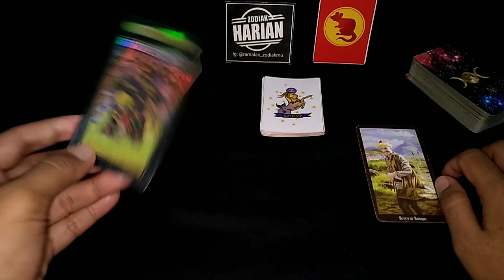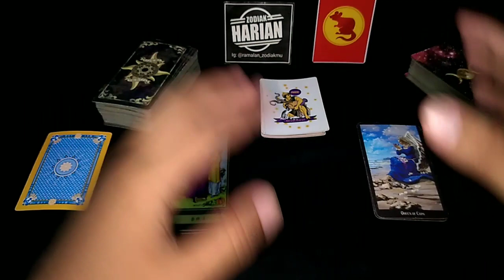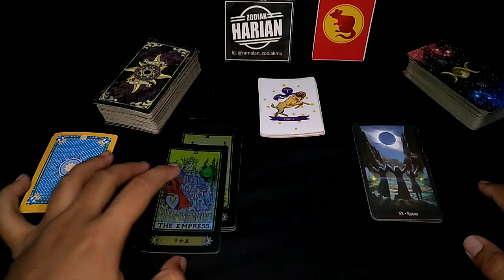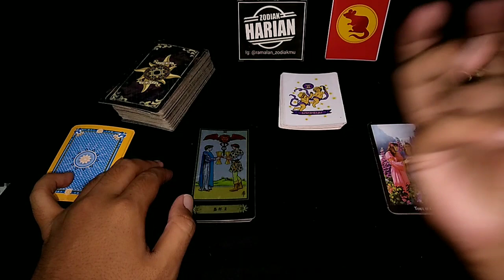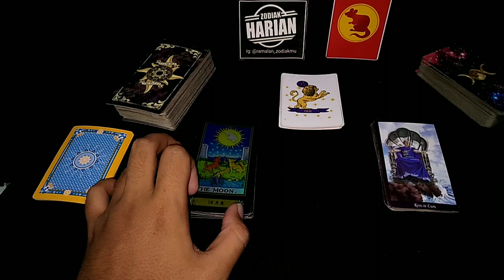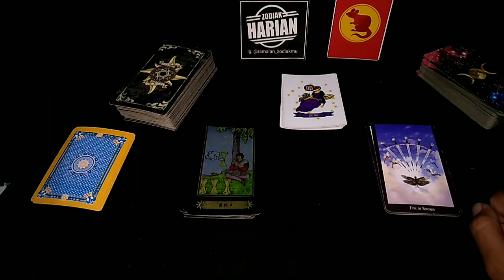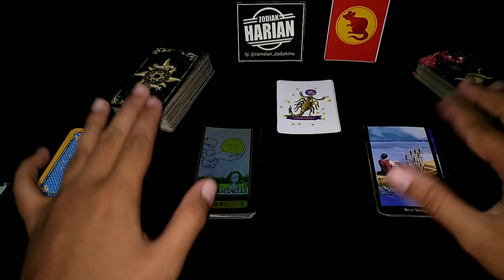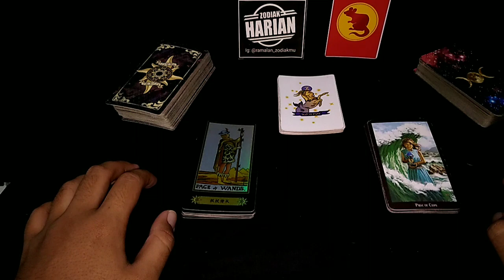RAMALAN ZODIAK HARI INI | MINGGU 20 DESEMBER 2020 LENGKAP DAN AKURAT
DI MULAI PEMBACAAN URUTAN PEMBACAAN RAMALAN ZODIAK HARI INI :

Capricorn 01:00
Aquarius 04:10
Pisces 08:07
Aries 11:25
Taurus 14:58
Gemini 18:41
Cancer 23:01
Leo 25:58
Virgo 29:13
Libra 32:20
Scorpio 35:45
Sagitarius 39:22